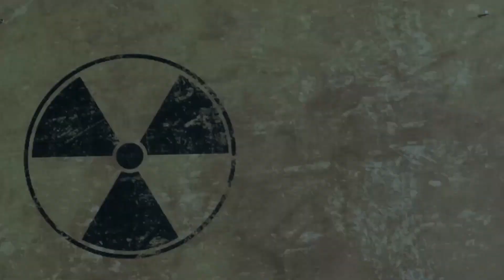『The Creepy Syndrome』- ローンチトレーラー | PS5™ & PS4®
4種類のストーリーが楽しめるホラー名曲集ゲーム！

『Creepy Syndrome』は、サイコホラーアドベンチャーゲーム。相互に関連する4種類のサイコホラーストーリーで、奇怪な世界に没入しよう。それぞれの物語は、1ビットから8ビットまでのレトロなドット絵で表現されており、さらに怪異な雰囲気をかもしだしている。各ストーリーで、さまざまな環境を探検しよう。純粋なレトロスタイルの三人称視点や、懐かしの迷宮ゲームを彷彿とさせる一人称システムまで、余すところなくレトロホラーを味わえる。

精神科医の元を訪れたあなたは、彼の奇妙で謎めいた診察を受ける。分析をするために、エンディングが異なる不気味なビデオゲームをプレイしろと言うのだ。ゲームを通して、過去のトラウマ、オカルト、呪われた地下壕など、さまざまなシチュエーションを体験する。そのひとつひとつに意味があり、分析が進むにつれ、すべてが崩壊していく。自分がなぜそこにいるのか、どう終わるのかが分からなくなってしまう。あなたはこの精神科医となにか奇妙な関係があるにちがいない。彼はあなたになにか特別なことをしようとしている。あなたはそれを突き止められるだろうか！？